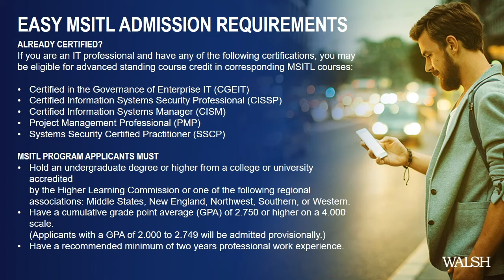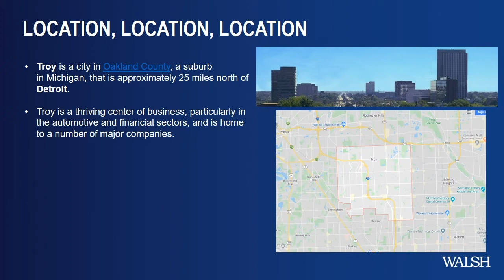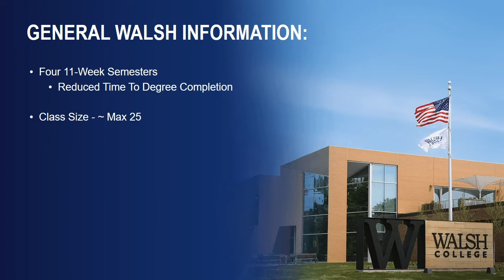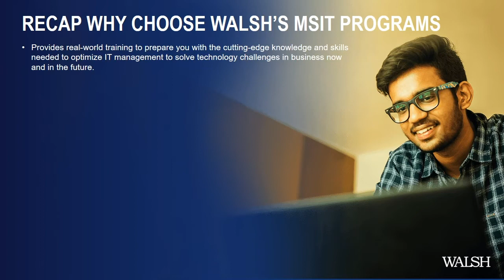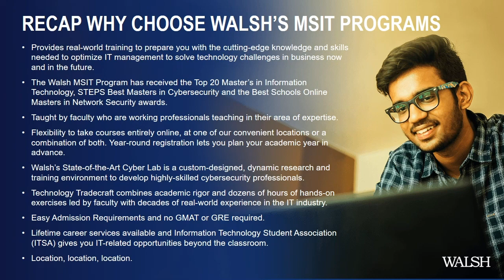What Sets Walsh’s Master of Science in Information Technology Apart?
Hear how Walsh has created a program different from anyone else and our desire to create industry professionals who will make an immediate impact on the industry.

About Us:
Walsh is a private, nonprofit business school in Troy, Michigan. At Walsh you'll find business and technology degree programs and business certificate programs to hone your skills for the global marketplace. For over 90 years, Walsh has been inspiring students to excel. Our blend of practical application and theory is responsive to student, employer and community needs.